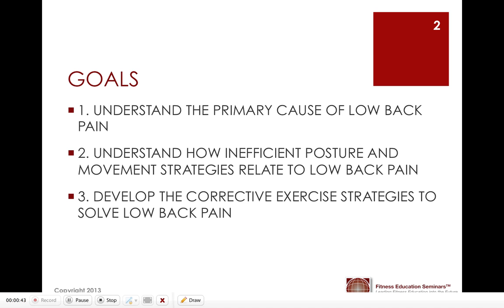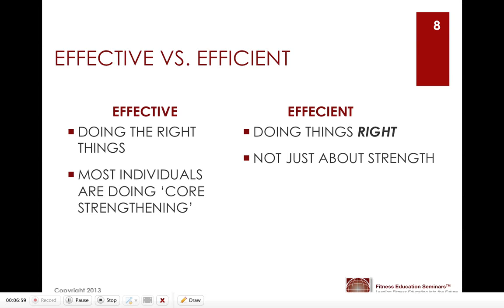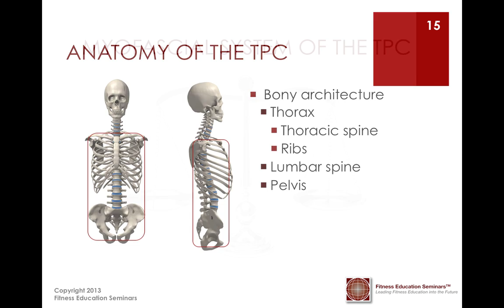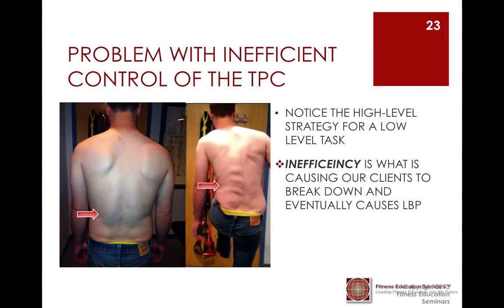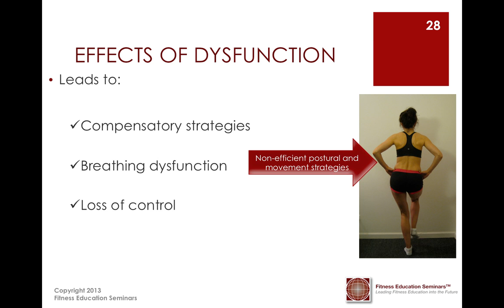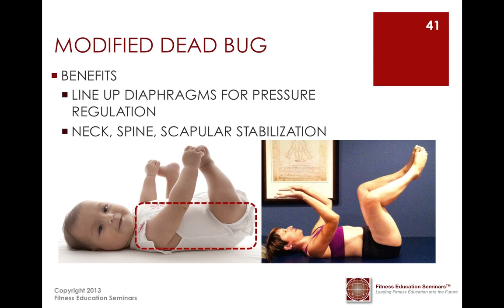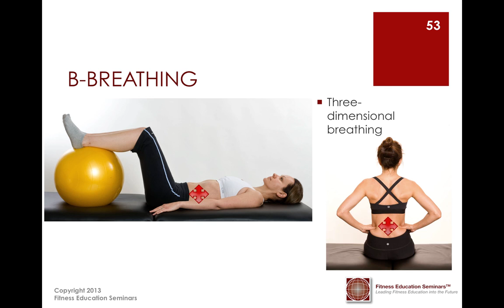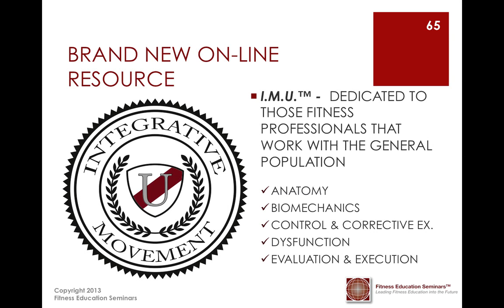Best Corrective Exercises for Low Pain with Dr. Evan Osar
Dr. Evan Osar discusses common reasons for low back pain and best exercises to decrease and prevent low back pain with your clients.